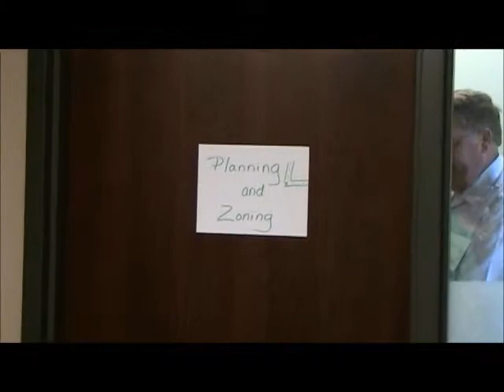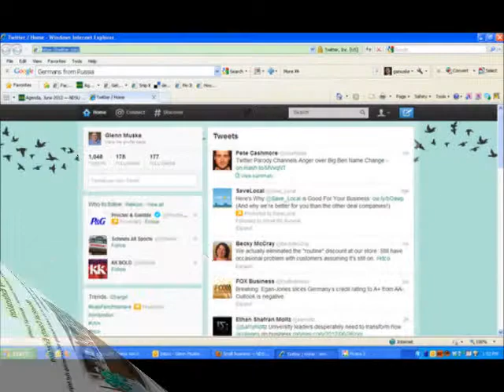NDSU....WHO?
NDSU Extension makes connections.